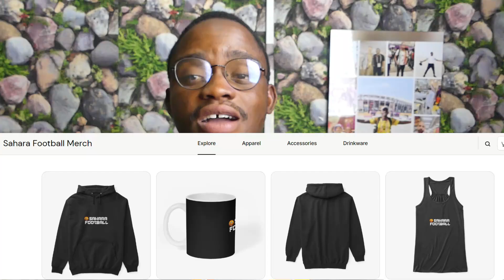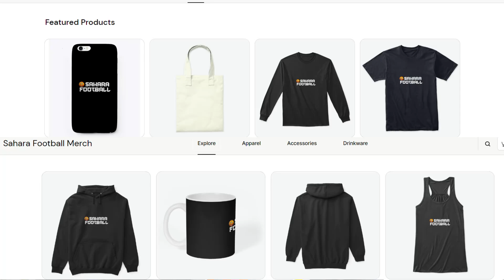CHRIS HUGHTON NEEDS KWESI APPIAH AS HIS ASSISTANT TO SUCCEED-JOHN PAINSTIL OPINES & PLAYER OUT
JOHN PAINSTIL EXPLAINS WHY HE THINKS CHRIS HUGHTON NEEDS KWESI APPIAH TO SUCCEED AT BLACK STARS JOB & BLACK STARS PLAYERS SET TO MISS AFCON QUALIFIERS